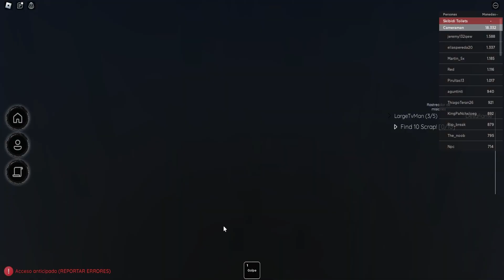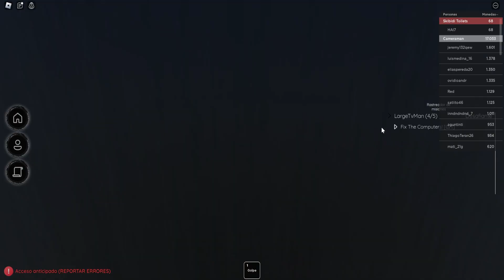CONSEGUIMOS A LARGE TV MAN EN SKIBIVERSE | Bussan